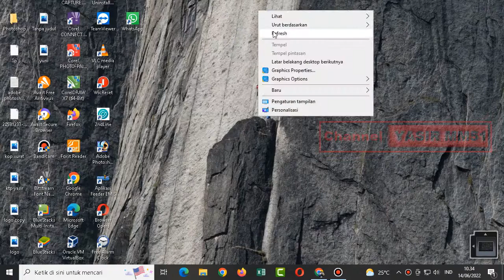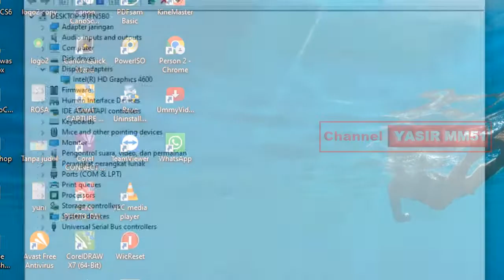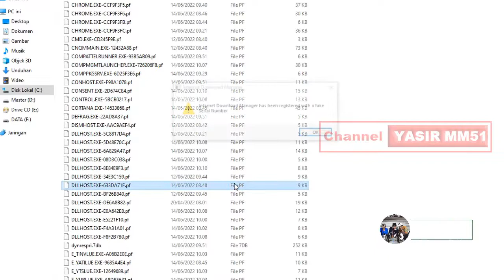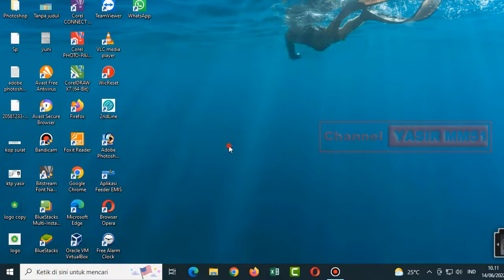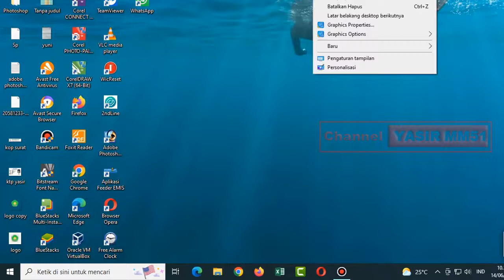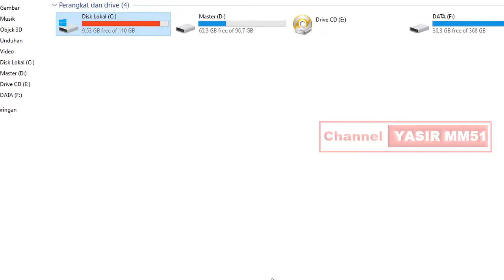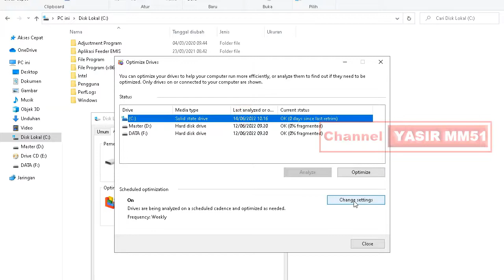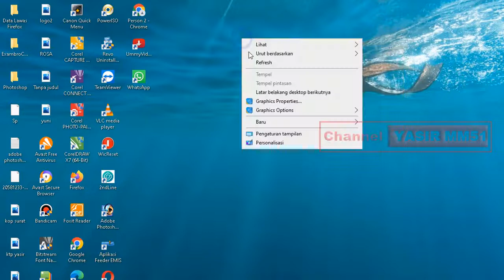8 Langkah Mengatasi Laptop Lemot/Lamban Windows 10 | my laptop is very slow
8 Langkah Mengatasi Laptop Lemot/Lambat di Windows 10, semoga video ini bisa membantu mengatasi masalah anda.